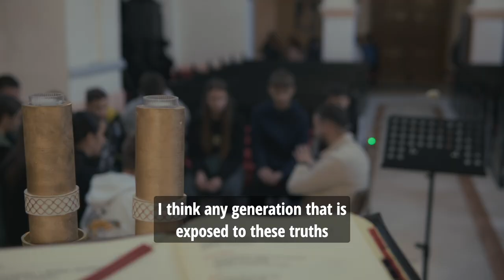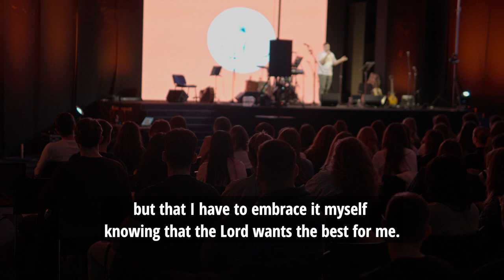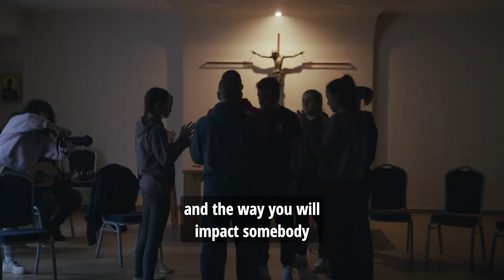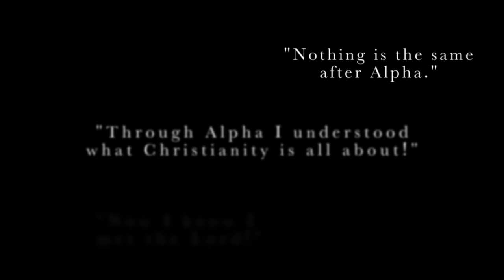Alpha in RKC 2024 Lupoglav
This is how Alpha experience looks like in one Croatian parish.